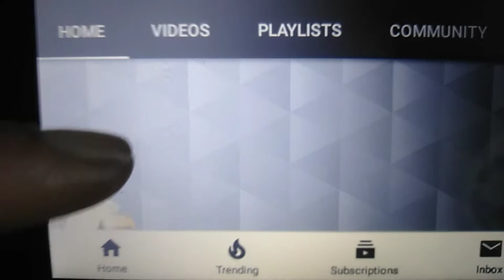Video of the Day: 4 days till march 10 months till agenda 21 3 years till the game 23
Know the signs and symbols the adversary  uses...